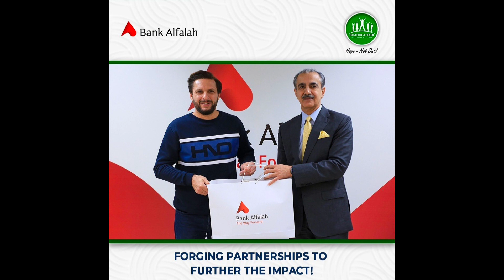Shahid Afridi first Media talk after appointed chief selector PCB | Bom Bom Afridi chairman PCB